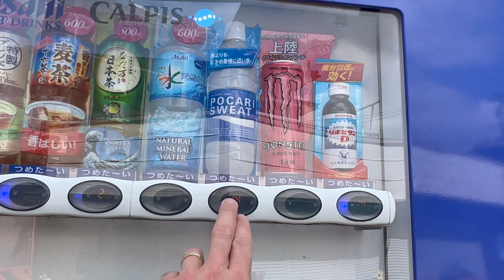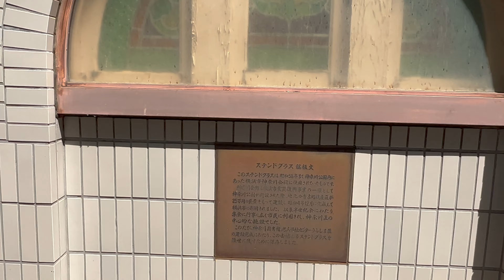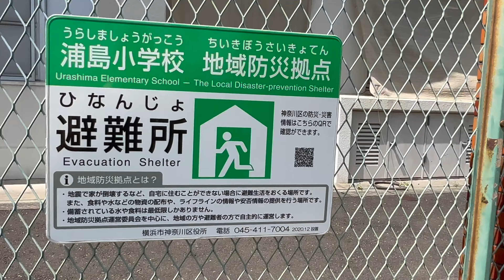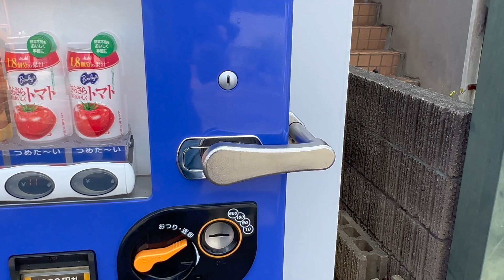[4k] Higashi-Kanagawa | A relaxing & peaceful early Autumn walk 🍂 ASMR 東神奈川横浜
A peaceful walk around the backstreets of Higashi-Kanagawa on a beautiful sunny day. Autumn is starting about now but it is yet to make an appearance, the trees are still green and its hot! Enjoy 😊